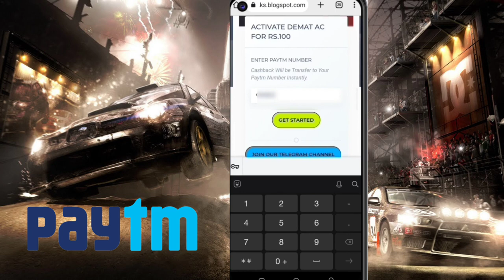Today New Campaign Loot Offer 100₹+100₹+₹ Instant Paytm Cash || Tasks💰Campaign BUG|| New Paytm app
Code: 25Y4CZ

campaign loot
short video
earning app
paytm cash
instant paytm cash payment
new short video earning
paytm crazy loot
shorts
paytm offer loot
paytm cash instant payment
short
rkvearning
campaign loot offer
viral video
viral
shorts viral video
youtube short viral
new short earning app
new paytm loot offer
new
paytm earning appp
paytm wallet
today new campaign today
new tricks
free paytm cash loot
new earnings trick
unlimited trick
sm simple earning
paytm new offer today
today offer
paytm cash campaign today
paytm cashback
new campaign loot offer instant paytm cash